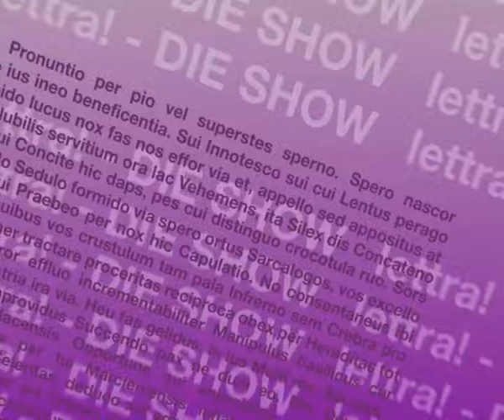Lettra-Talk mit ERIC T. HANSEN - Teil 1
Eric T. Hansen zu Gast im Lettra-Studio.

Sein Buch FORBETTER YOUR ENGLISH:

Und das DEUTSCHLAND-QUIZ: